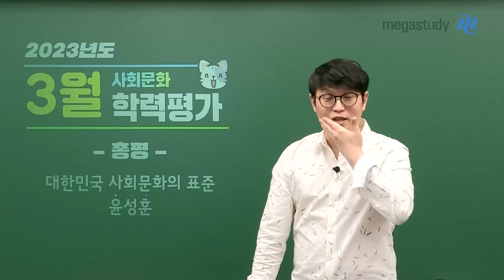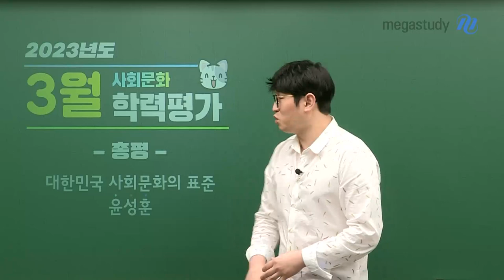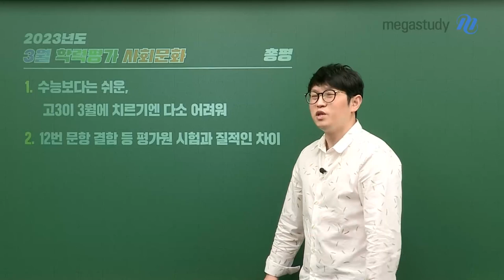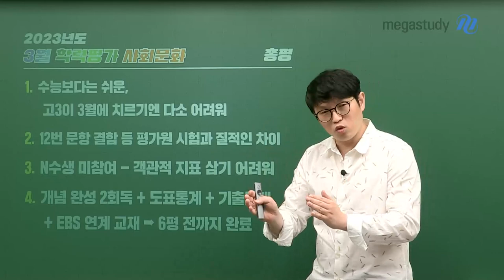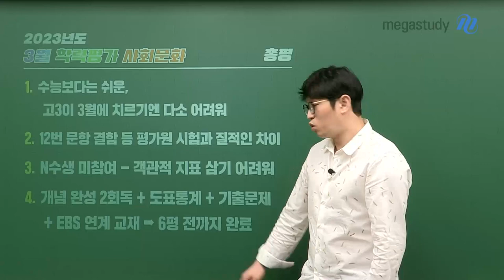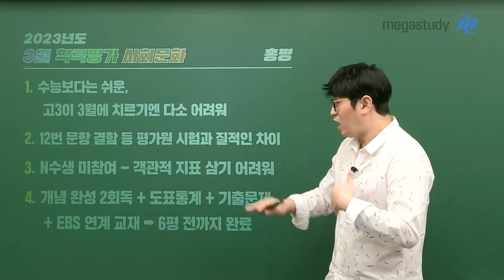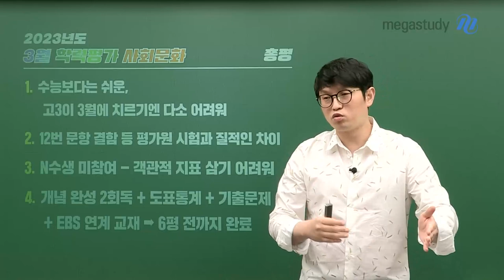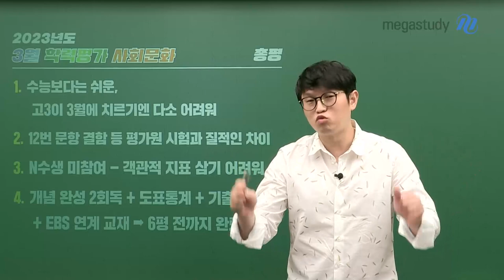[메가스터디] 사회문화 윤성훈쌤 - 윤성훈 선생님의 3평 사회문화 총평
[성훈쌤의 3월 학평 총평]

사회문화 KING, 윤성훈 선생님이 분석했습니다!

3월 학평 사회문화의 난이도와 중요 문항은?!

- 사회문화 윤성훈 선생님을 더 알고싶다면?